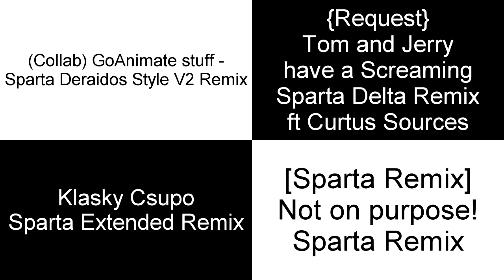(Request)Sparta Quadparison:Camilo Delgado Figueroa Favorite Sparta Remixes #51